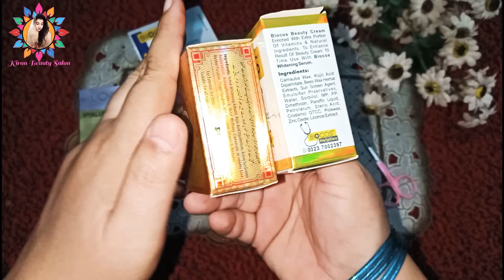Honest Review || golden pearl whitening cream || Biocos whitening cream and serum || Side Effects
Honest Review || golden pearl whitening cream || biocos whitening cream and whitening serum ||  side Effects by kiran beauty salon